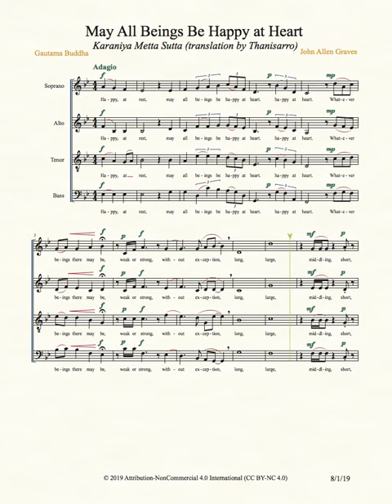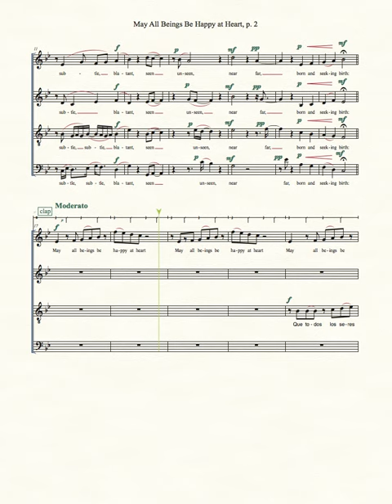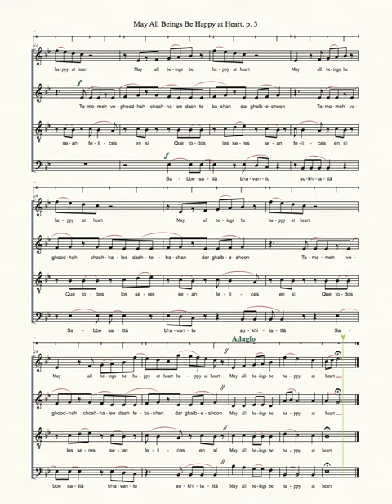May All Beings Be Happy At Heart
A setting of the Karaniya Metta Sutta (translation by Thanisarro)
soprano: Ann Sheridan, alto: Katharine Hoye, tenor: Jeff Eames, bass: Michael Miersma